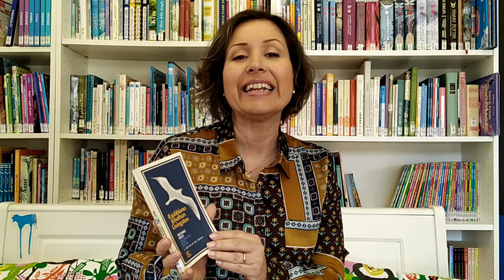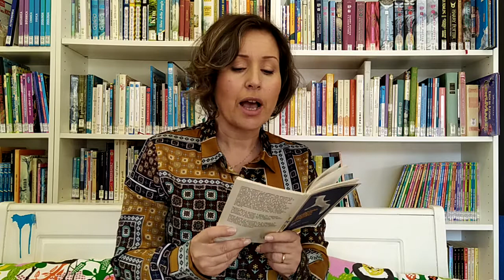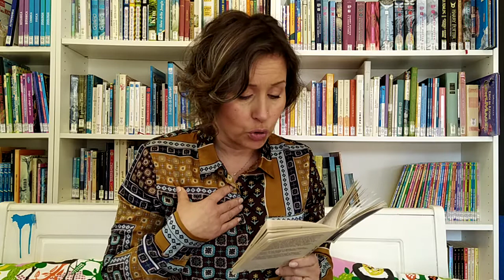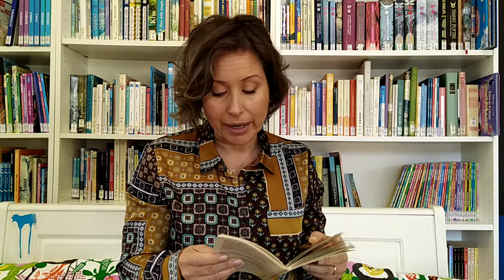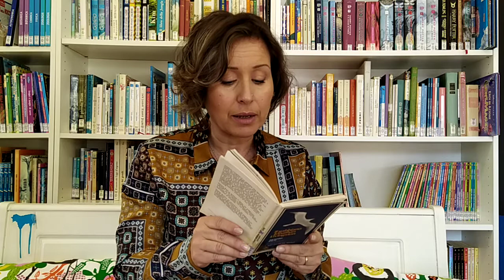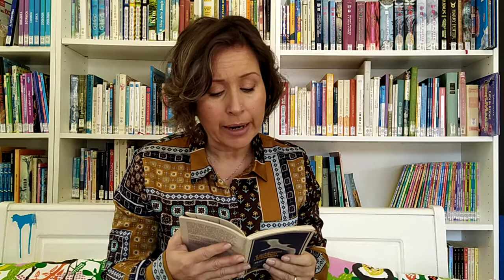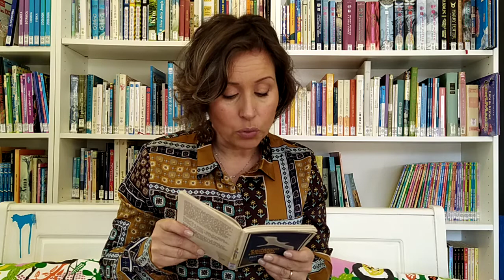"Il gabbiano Jonathan Livingston" (parte 4) di Richard Bach,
tema: ricerca e affermazione del sé, autodeterminazione, coraggio,
età 14+